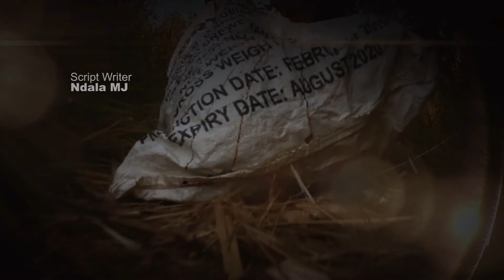VUTO-the series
Whatever is happening for her to call the Pastor, "this BASTARD"!